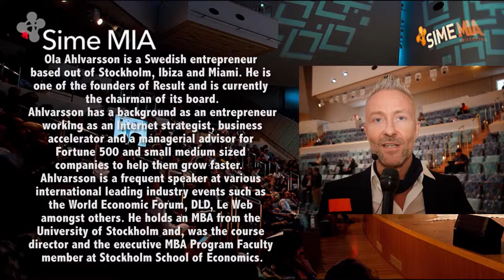Ola Ahlvarsson Conversaton at Sime Miami 2014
Here is our conversation with the Co-founder of Sime Mia, Ola Ahlvarsson.

Ola Ahlvarsson (born March 24, 1970) is a Swedish entrepreneur based out of Stockholm, Ibiza and Miami. He is one of the founders of Result and is currently the chairman of its board.

Ahlvarsson has a background as an entrepreneur working as an Internet strategist, business accelerator and a managerial advisor for Fortune 500 and small medium sized companies to help them grow faster. Ahlvarsson has authored the book 'Ola "Mission Possible" Ahlvarsson' which was published in Swedish by Midas in 2005. An English version of the same book was released in 2008.
Ahlvarsson is a frequent speaker at various international leading industry events such as the World Economic Forum, DLD, Le Web amongst others. He holds an MBA from the University of Stockholm and, was the course director and the executive MBA Program Faculty member at Stockholm School of Economics in Riga.